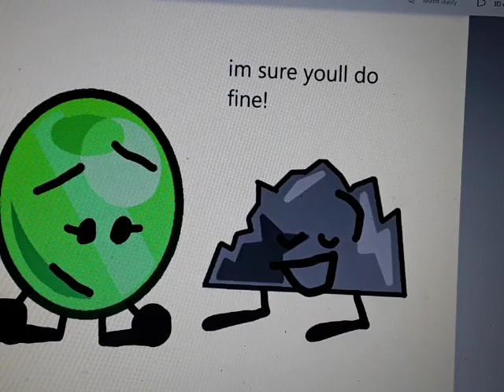grape from bfsn has a YouTube channel!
go visit grape's channel here! 🔽

R.I.P funniest cars... 😔